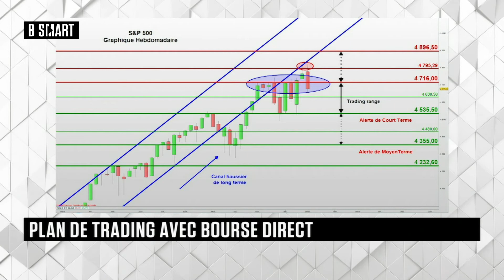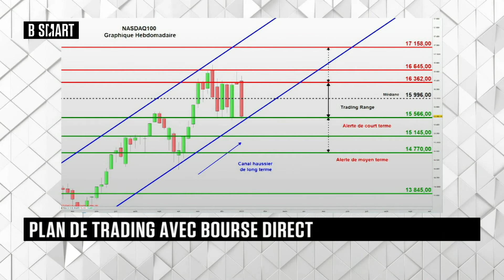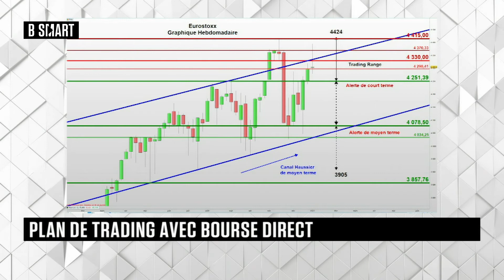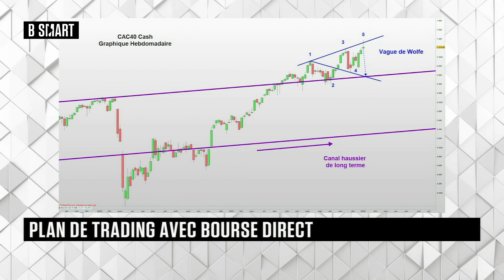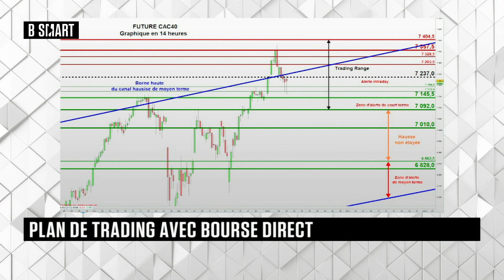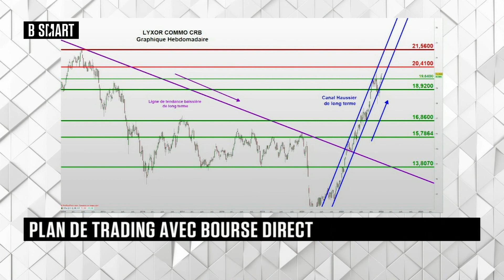SMART BOURSE - Plan de trading du lundi 10 janvier 2022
Lundi 10 janvier 2022, SMART BOURSE reçoit Romain Daubry (Membre de la cellule Infos d'Experts, Bourse Direct)